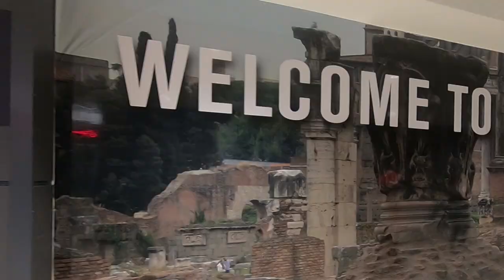A Tourist's Bucket List in Rome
It's our first time in Italy and we ticked off a tourist's bucket list! Traipsing around Rome, we soaked it all in-- the uneven cobbled streets, the  seemingly displaced ruins,  and the city's mismatched elegance.

We left the Eternal City overwhelmed with history and beauty and with hearts grateful for the new memories.

Ikson - You & Me
Ikson - Sunkissed
MBB - Wake Up
Dizaro - Sunny Day